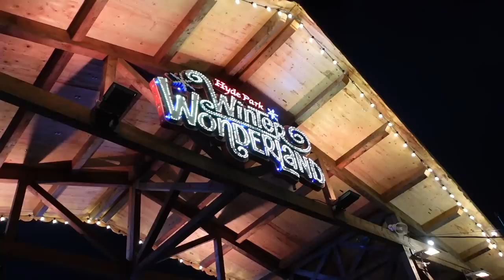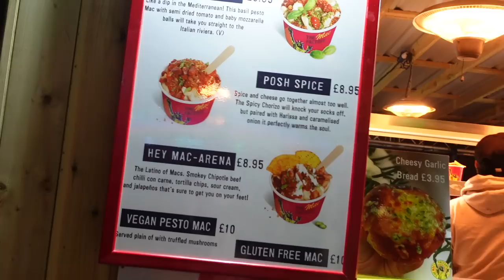VLOGMAS WEEK 1 | WINTER WONDERLAND! Immie and Kirra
Thank you guys for watching! We hope you all enjoyed!! love you alll!!!

Immie's instagram - immiefarrow
Kirra's instagram - kirrafarrowx